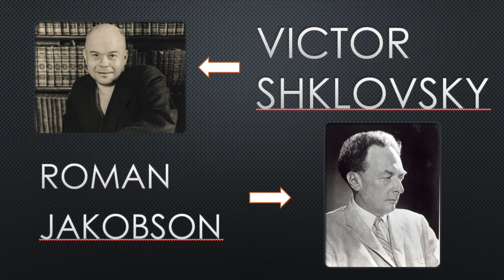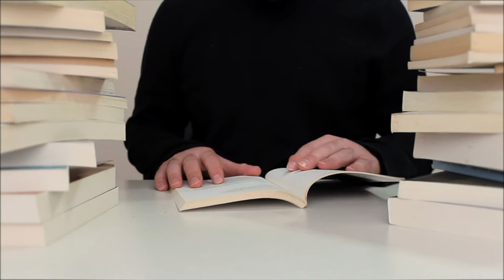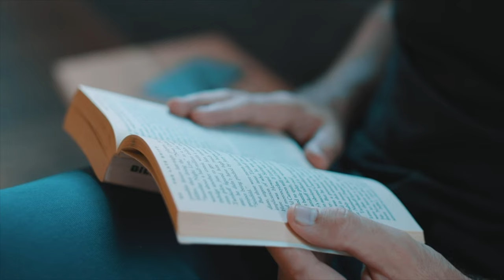What is Formalism? | A Quick Guide to Literary Criticism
Welcome to KDBooks' enthralling video presentation of "What is Formalism? A Comprehensive Guide to Literary Criticism." In this illuminating exploration, we unravel the intricate world of Formalism and delve into its profound impact on the study and interpretation of literature.

Join us as we navigate the core principles and techniques of Formalist literary criticism, which places emphasis on the intrinsic elements of a text, such as form, structure, language, and style. Through captivating visuals, insightful analysis, and expert commentary, we demystify the complexities of this influential approach, allowing you to grasp its significance in appreciating and understanding literary works.

From the groundbreaking theories of Russian Formalists like Viktor Shklovsky and Roman Jakobson to the broader implications of Formalism in literary analysis, we provide a comprehensive overview of its historical roots and evolution. Witness how Formalism revolutionized the study of literature by shifting the focus to the craftsmanship and artistry of the written word.

Whether you're an avid reader, a literature student, or simply curious about the analytical tools used in literary criticism, "What is Formalism? A Comprehensive Guide to Literary Criticism" offers you a gateway into the world of Formalist thought. Explore how attention to structure, patterns, and linguistic devices can deepen your understanding of a text's meaning and artistic value.

Join us on this captivating journey as we demystify the principles of Formalism, empowering you to appreciate the intricate web of literary techniques that give birth to profound and captivating narratives. Welcome to KDBooks' comprehensive guide to understanding the power of Formalist literary criticism.

Whether you're a student seeking to ace your literature exams or an avid reader hungry for a deeper understanding of your favorite books, this comprehensive guide to literary criticism is your indispensable companion. Expand your literary horizons, refine your analytical skills, and engage in stimulating discussions about the power and impact of literature.

On this KDBooks Youtube Channel You will never quit finding all the funny KDbooks book review Moments, the Welsh book reviewer with  KDbooks book reviews from the most popular authors: like Salman Rushdie, Hanya Yanagihara, Sally Rooney, Stephanie Meyer along with YouTube book reviews such as Jen Campbell, Daniel Greene and RC Walden and many other popular books like Contemporary Fiction, Russian Literature, Classics you must read and Literary Fiction. Check out the "Monthly wrap up" book videos! Find out "what I read this month"  and "what I read this week", by tuning into my "reading wrap up" videos.